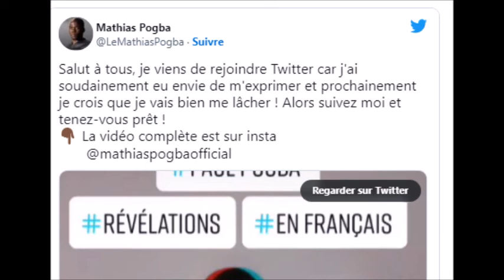Mathias Pogba menace son frère Paul et Kylian Mbappé info ou coup de pub